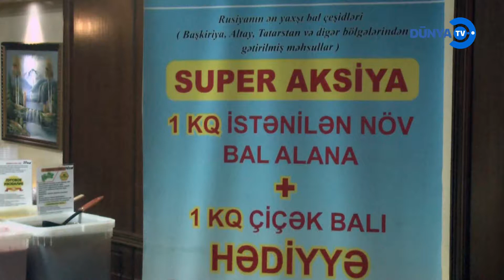27.08.2019 Sumqayit bal yarmarkasi